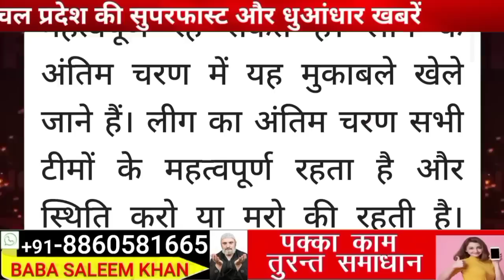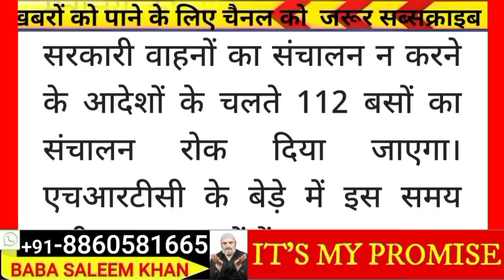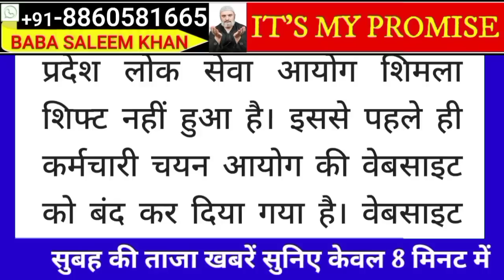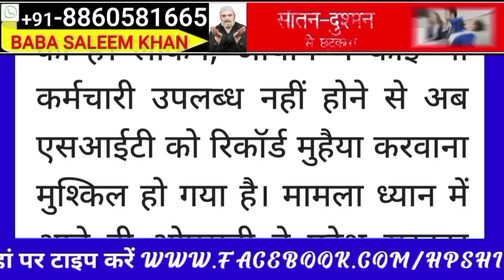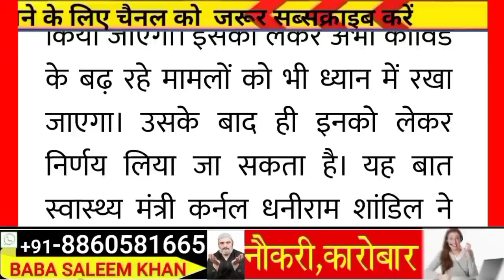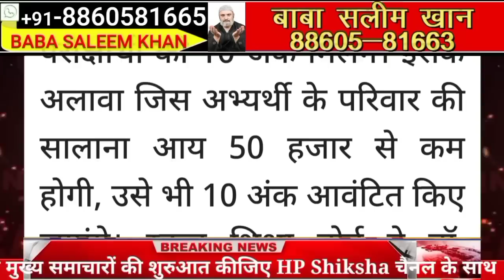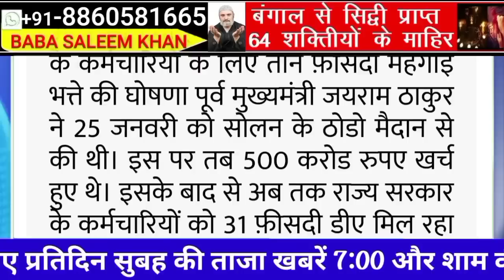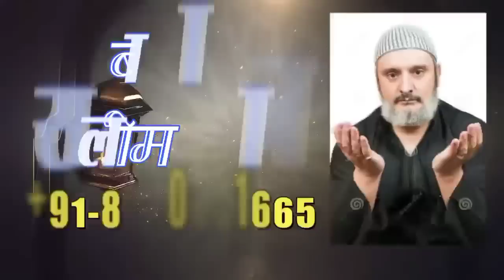🌧🔥🔴📶Himachal Breaking News 31 March 2023|| सुबह 7:00 बजे की ताज़ा खबरें